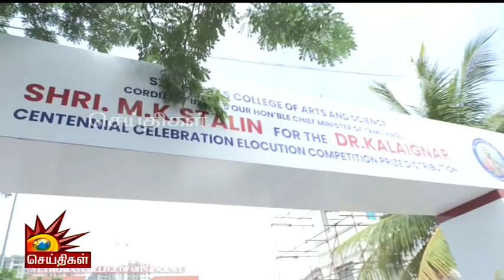முத்தமிழறிஞர் கலைஞர் நூற்றாண்டு விழா... | Convoyல் கெத்தாக வந்த CM Stalin! | DMK | Tamil Nadu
முத்தமிழறிஞர் கலைஞர் நூற்றாண்டு விழா... | Convoyல் கெத்தாக வந்த CM Stalin!